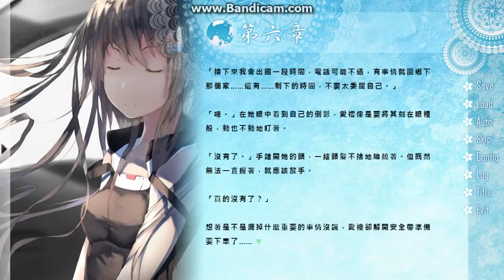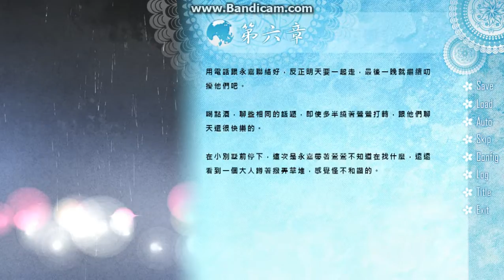Companion─伴星─EP09 意外的決定 3/5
最後的選擇，尋陪的開始?